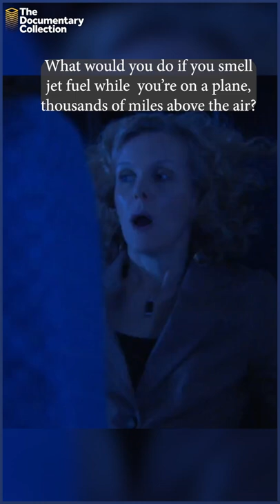When Life Flashes Before Your Eyes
What would you do if you smell jet fuel while  you’re on a plane, thousands of miles above the air?

From Mayday S4E1

If you loved this video, The Documentary Collection has a lot more more full-length documentaries, click the link to enjoy